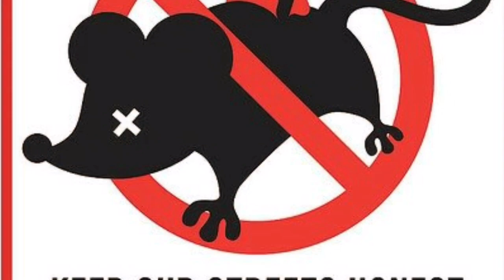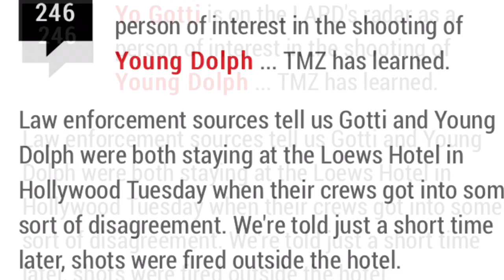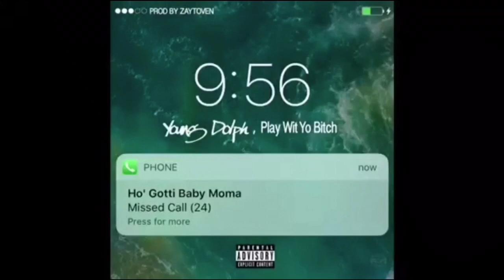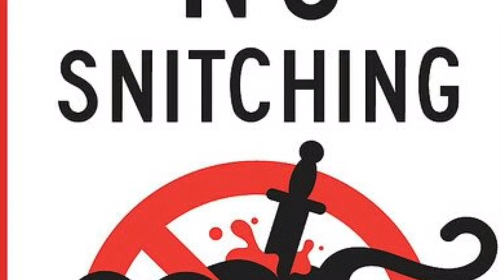NEW Young Dolph SHOT multiple times. Yo Gotti person of interest.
Rapper Young Dolph was shot multiple times at the mall in California. This is unlike the ciaa weekend shooting where Blac Youngsta is a suspect. This time rapper Yo Gotti is a person of interest.